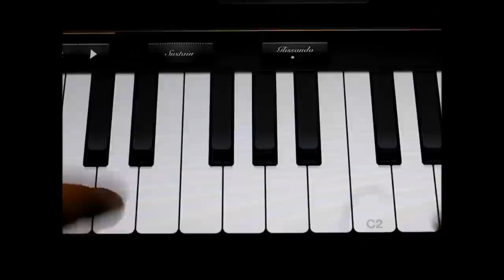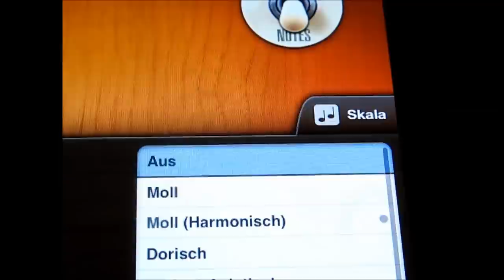Assassin's Creed Theme - iPad GarageBand feat. Violoncello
It's finallly here!
After hours of writing, playing, filming, recording and editing my version of the Assassins Creed 2 Soundtrack "Ezio's Family" is ready.
All scenes from the trailer belong to Ubisoft.